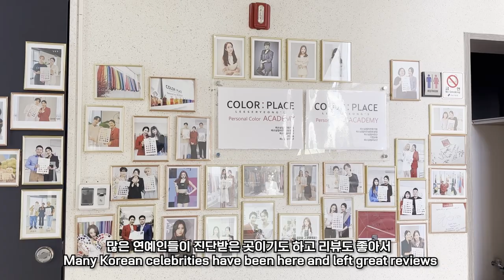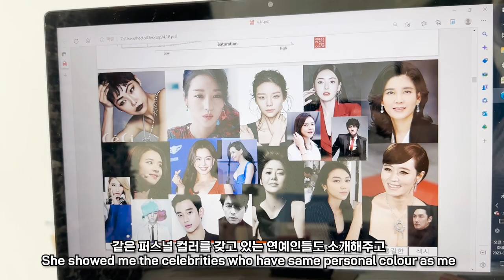What’s My Personal Colour? 🎨🇰🇷 | Travel Vlog Ep. 1 | HIKOCO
Kicking off episode one of Hara’s travel vlogs with a must-do when in Korea! Personal colour consultation has been a huge trend. Simply wearing YOUR colour will have your beauty enhanced ✨ Shall we tag along and see what Hara’s BEST colour is?

00:00 Intro
01:00 Intro to Personal Colour
01:59 Personal Colour Consultation
03:43 Finding My Seasonal Colour
05:50 Best Colours
06:04 Worst Colours
06:54 Hair Colour

LIKE if you want more VLOGS videos from HIKOCO
COMMENT to tell us what you think & for video recommendations!

Reach out to Hikoco▼▼▼